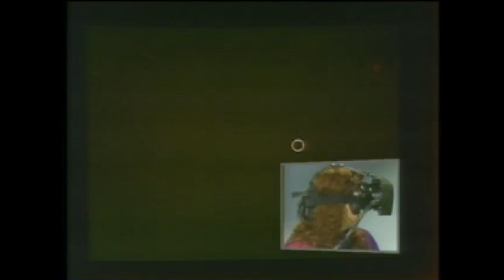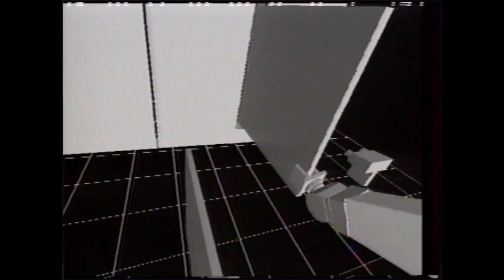TT Kodac Visualz "The Real" Freestyle Skratch Session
Asthma Funk's TT Kodac Visualz chops it up over a new beat by Lone Wolf.

The beat will be on the NozL Looper 7.

Buy the Oslo Flow album in vinyl at our Bandcamp and get the digital versions for free! ONLY at NozL Recordings